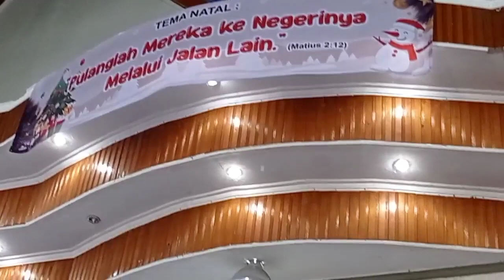Ketua Panitia Natal & Pembawa Acara Super Top, SMPN 1 Palangkaraya